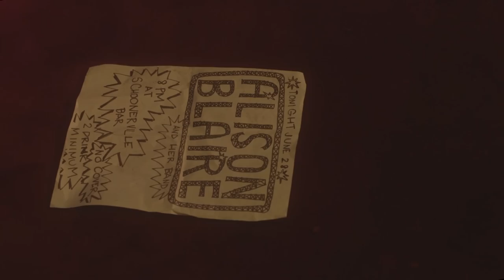Alison Blaire "The Sight of the Sound" - Dazzler X-Men Music Video & Cosplay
FREE SONG DEAL! Purchase "I Will Steal Your Heart" on MP3 commission earned) and get "Sight of the Sound" (aka the Dazzler song) for FREE! Just email a screenshot of your order confirmation to arvin at greasypigstudios dot com. Thanks!

The most DAZZLING pop star of our times releases her debut music video! Directed by Arvin Bautista

For more info and shots of the badass cosplay, check out

CAST
Alison Blaire / Dazzler - Gentry Roth
Judge Carter Blaire - Justin Ross
Longshot - Dillion Dinkens
SHIELD Agent #1 - Bill Ferris
SHIELD Agent #2 - Parnell Marcano
Mayor McBurger - Don Lucas
Business Woman - Beau Dawson
Burger Clown Worker - Jasmine Bey
Burger Clown Worker #2 - Michael Parks
Director - Jeff Basham
Casting Director  - Amanda Gari
Casting Assistant  - John Rothenberg
Construction Guy #1 - Chris Stone
Construction Guy #2  - Clint Mayher
Construction guy #3 - Frank Howell
Construction guy #4 - Clint Mayher
Photographer - Christopher Park
Lois London - Mary Howard

ALISON'S BAND
Bassist/Lila Cheney - Giovanna Descoteaux
Guitarist - Tai Heard
Drummer -  Billy Hanson
Keyboardist - Lynn Hamilton

DERBY GIRLS
Pink A Sassin - Tina Curtis
Ruby Revenge - Chrissie O'Brien
Tokyo Takeout     - Natalie Rankin
Lipstick Vendetta - Diana Martinez

BACKGROUND
Daniel Fernandez
Kyle O'Neal
Colleen Van Buskirk

Stunt coordinators - Tina Curtis & Beau Dawson
Alison Blaire stunt double - Brooke Dawon

Crew
Writer/Director/Editor/VFX Arvin Bautista
Producer Stephen Curtis
Co-producers Taiwo Heard
Cinematographer Kiko Suura
Production Designer Danielle Lee
Costume Designer Leetal Platt
Key Make-Up Artist - Ioanna Meli
Associate Producers Leon Acord / John Rothenberg

1st Assistant Director - Stephen Curtis
Gaffer - Emilio Marcelino
Key Grip - James Suter
Key Set Production Assistant - Brad Libert
1st Assistant Camera  -- Mary Ma
2nd Assistant Camera. -- Kellie McGhee
Set Dresser - Liz Jeri
Set Dresser - Juliet Kaufman

Special Thanks
Mary Howard
Sara Emmons
Todd Anderson
PG Productions